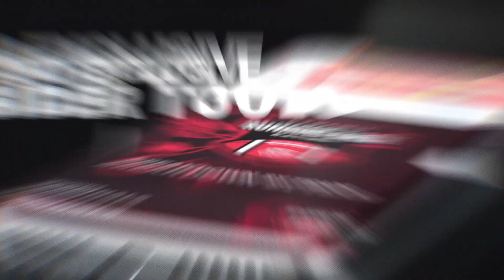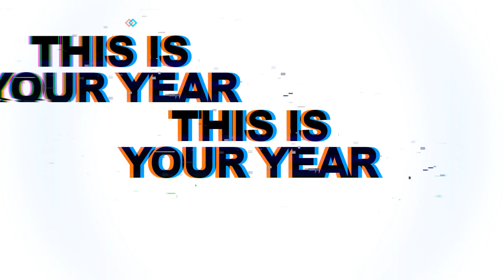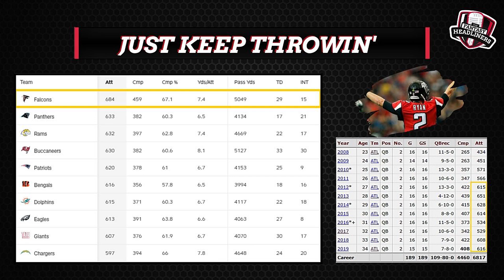2020 Fantasy Football Advice - Must Own Quarterbacks 2 (QB's) - Draft Day QB Targets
2020 Fantasy Football Advice - Must Own Quarterbacks 2 (QB's) - Draft Day QB Targets

We're back with some 2020 Fantasy Football Advice! There are a couple Must Own Quarterbacks  ( QBs ) out there that are a must own fantasy football players to draft for 2020 fantasy football. In this episode of The Fantasy Headliners Jake will be giving fantasy football advice on must own Quarterbacks  (QBs) for the fantasy football 2020 season. These Quarterbacks  should be a fantasy football target for you during your fantasy football draft this season. Here are a couple of players to target during your 2020 fantasy football draft.